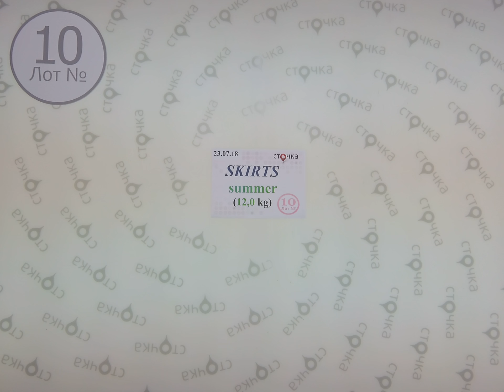SKIRTS summer 10,секонд хенд оптом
SKIRTS summer (лот №10)
Летние юбки(секонд хенд)
Страна: Англия
Сезон: Лето
Цена за кг.: 8.85 евро
Вес мешка,кг.: 12
Цена за мешок: 106.2 евро
Цена за ед.: 2.08 евро